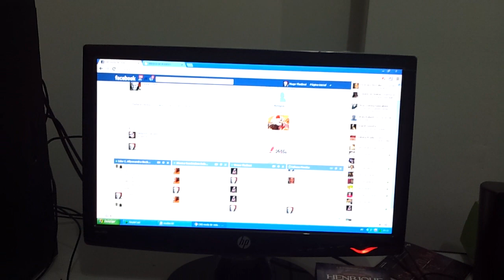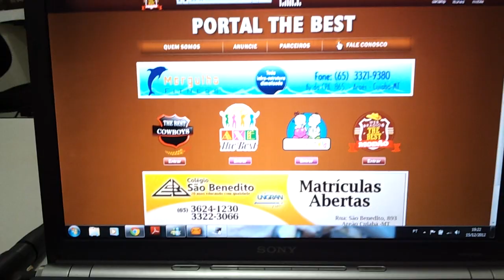BRUNA VIOLA - SANGUE NOVO (ZÉ MULATO E CASSIANO).mp4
BRUNA VIOLA - SANGUE NOVO (ZÉ MULATO E CASSIANO)